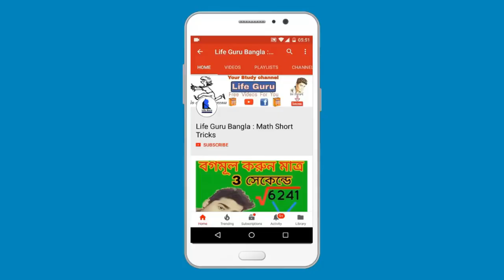স্বাস্থ্যবিধির ভেঙে খুলল শিক্ষাপ্রতিষ্ঠান ||Schools / Colleges Reopening Today